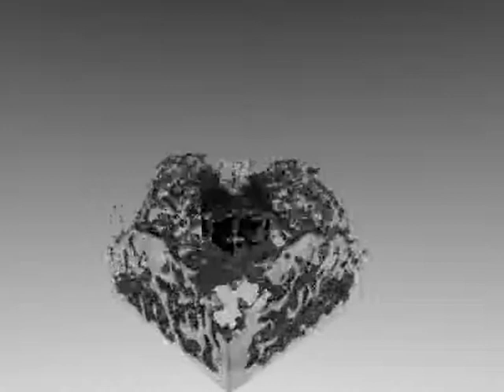Blender fluid test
This is test of fluid dynamics of Blender 2.49b. It uses water source, obstacle and domain. Rendering time about 6 hours.